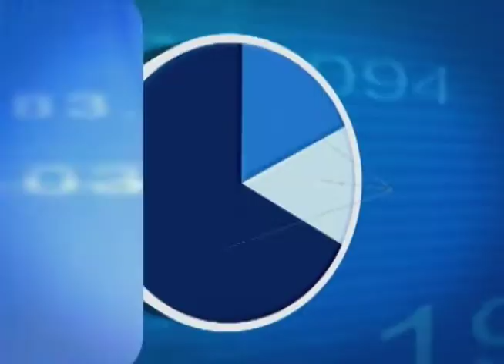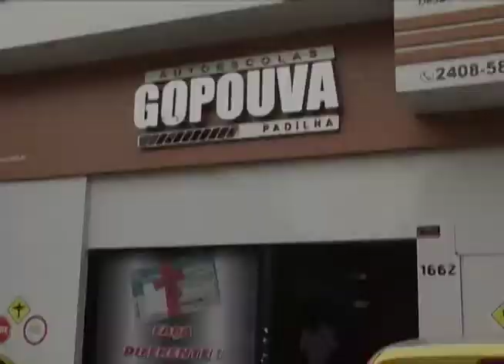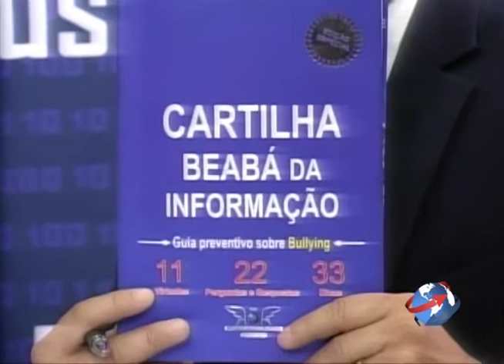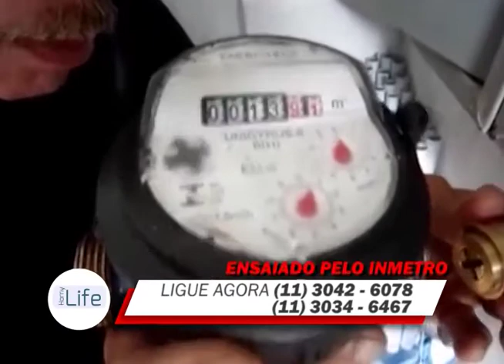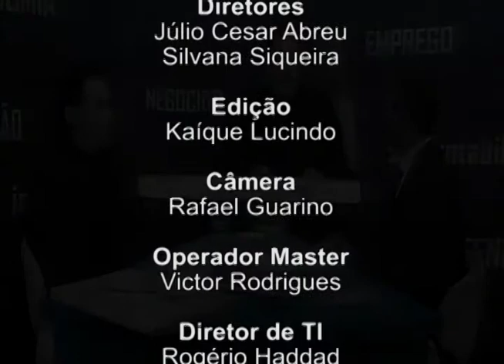A Chave do Negócio 29 08 2017